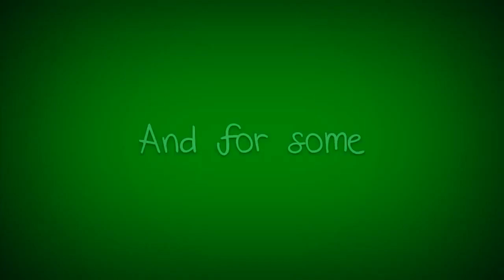Epic AOU Bahrain New Campus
New Campus of AoU Bahrain